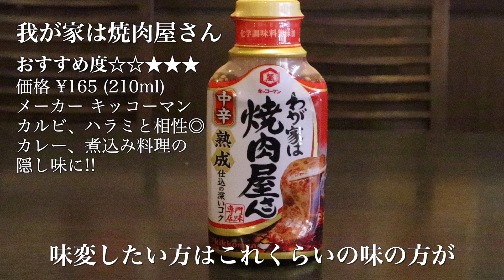【超必見】焼肉屋が市販のタレをガチで評価!!醤油だれ編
焼肉のたれっていっぱいありすぎて
いつもなんとなく使ってませんか？
今回はそんな方のために
ブッチャーしまだがちゃんと食べてレビューしてみました!!

◇エバラ黄金の味（中辛）はこちらから

◇日本食研　宮殿はこちらから

◇叙々苑のたれはこちらから

◇我が家は焼肉屋さんはこちらから

◇牛角炭火焼風醤油はこちらから

◇創味焼肉のタレはこちらから

◇エバラ焼き肉のタレはこちらから

★420万回再生された秘伝のタレ「生焼肉だれ」はこちら★
★クラファンで誕生した「俺の塩 しま田」はこちら★